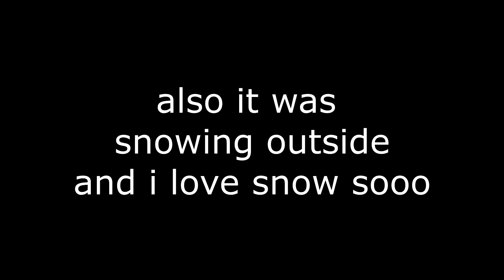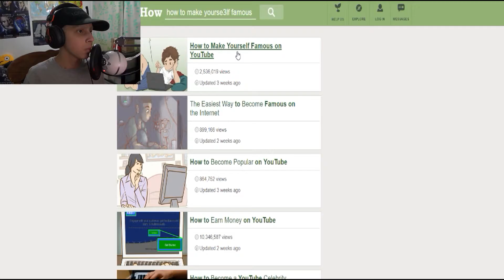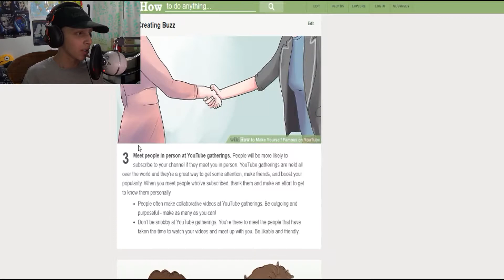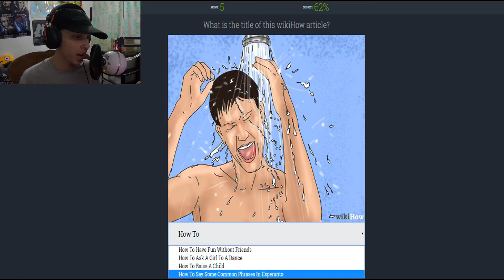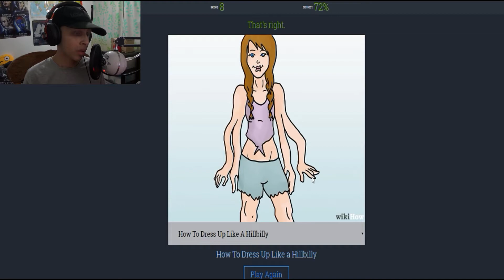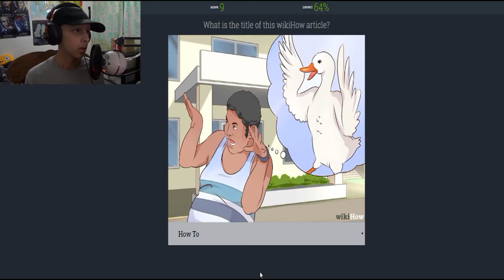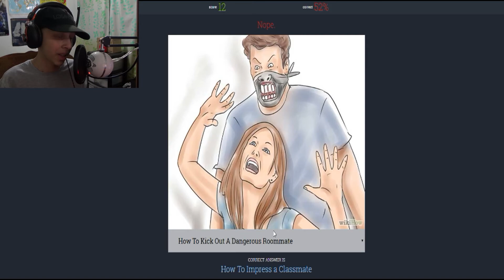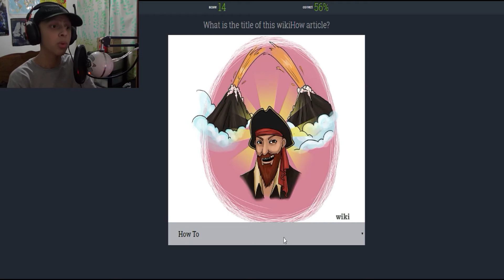HOW TO DO STUFF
are for the purpose of entertainment, so please dont dislike instead just leave, Thanks!

kill yourselves